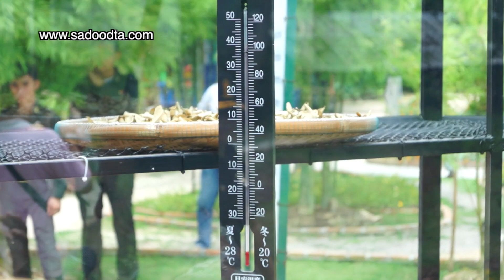ตู้อบพลังงานแสงอาทิตย์ของทหารค่ายสุรสีห์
เป็นตู้อบที่ใช้แสงอาทิตย์ในการอบ โดยทำเป็นตู้กระจกเพื่อให้เก็บความร้อน  เป็นตู้ที่ทำโดยโครงการพลังงานทดแทน ในค่ายสุรสีห์ จังหวัดกาญจนบุรี